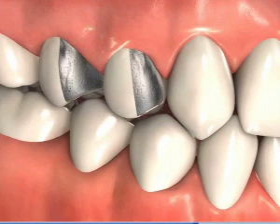White Fillings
Recent advances in cosmetic dentistry have given us the ability to place tooth coloured fillings in any of your teeth in place of the traditional metal or silver fillings. Since these fillings are the same colour as your natural teeth they blend in the mouth seamlessly. These tooth coloured fillings are chemically bonded to the tooth which helps protect the remaining tooth structure from breaking.